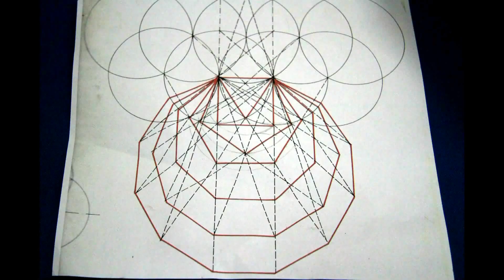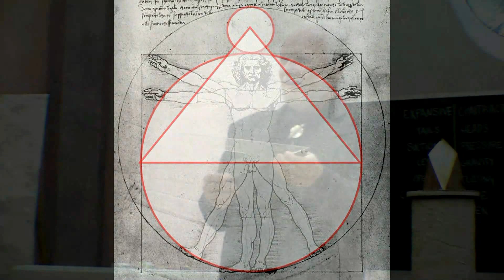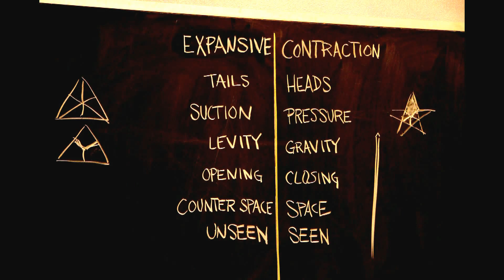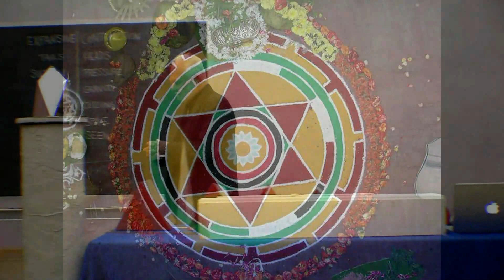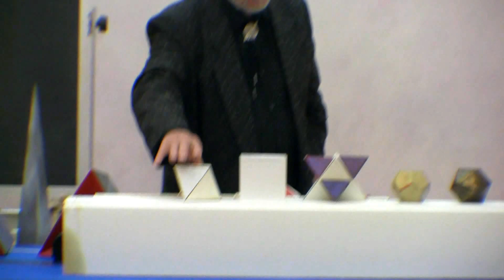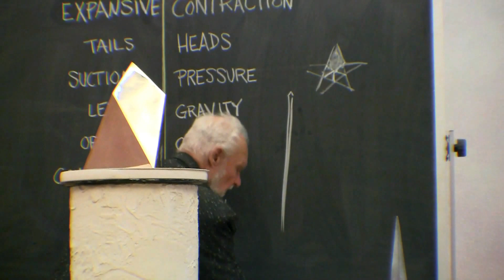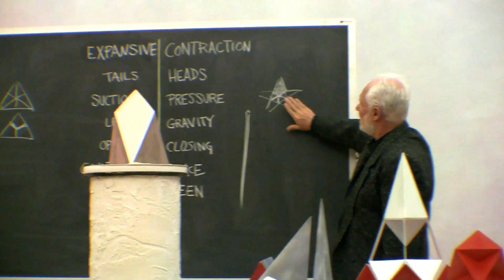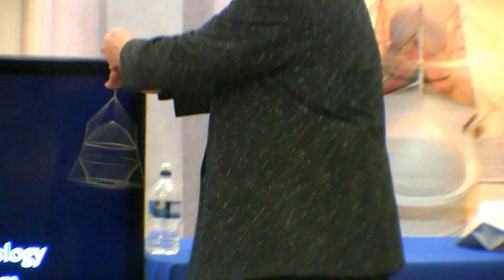Frank Chester - Lecture: Architecture and Form - Faust Branch - Steiner College, May 2012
The discovery of the archetypal form behind the building blocks of the universe.

A Lecture by Frank Chester
Wednesday, May 16th, 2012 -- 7:30-9pm
Stegmann Hall Teachers Education Room,
Rudolf Steiner College, Fair Oaks, CA

Goethe describes finding the archetypal plant "Urpflanze" in 1790, which he believes is the basis of all plants. Now there has been discovered a archetypal form, a basic model or a red line flowing through the building blocks of the universe (platonic forms) and their transformations. This discovery has been used to find the first form, the mother of form, the "Rosetta Stone" of form development. This basic model is really a single PLANE of generative forces underlying form fluctuations. In the lecture you will be shown how this Plane can be used in art and architecture.

Videography and Editing by James Heath

You may also be interested in a highly visual book published about his work: